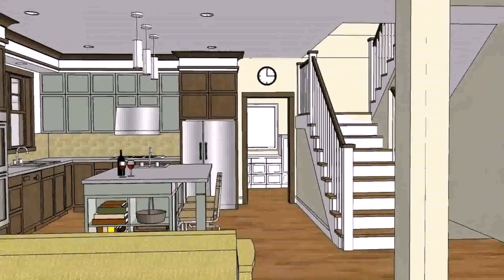Open Floor Plan House Designs - Gif Maker DaddyGif.com (see description)